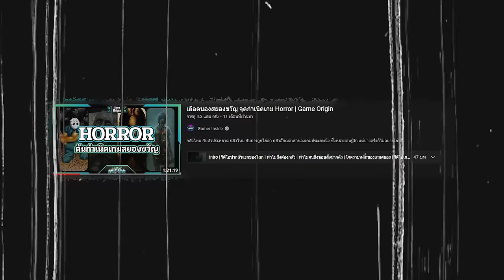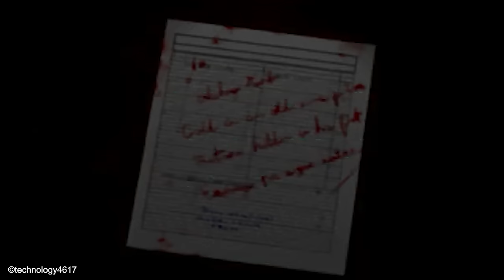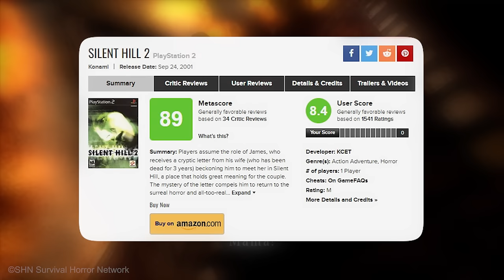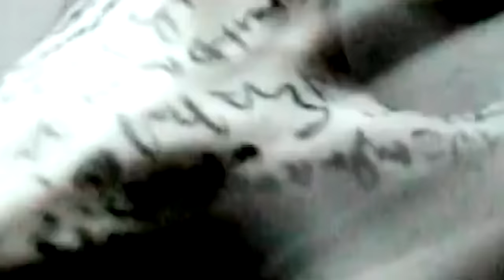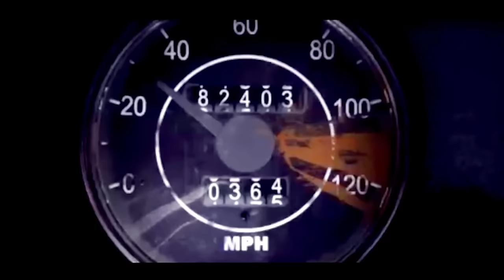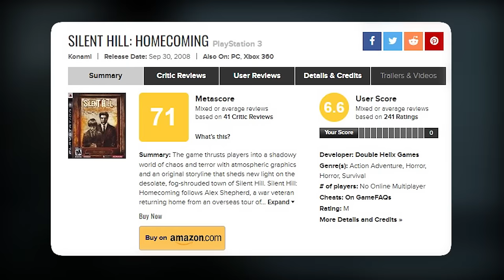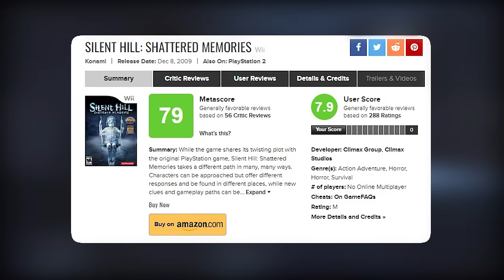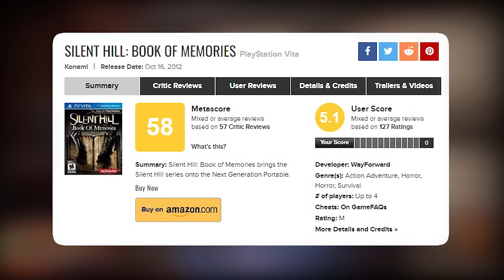เปิดประวัติ Silent Hill เมืองห่าผีที่ไม่ยอมร้างรา | Game History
ดาวน์โหลด Honkai Impact 3rd ได้ที่
ช่วงเวลาแห่งความสยองขวัญในครั้งนี้ มันก็มีเกมหลากหลาย ที่ผมแตะแต่ยังไม่ได้ลงมือ หรือพูดถึงเป็นกิจจะลักษณะ และยิ่งเป็นเนื้อหาของเกมสยองขวัญนั้น ยิ่งแล้วใหญ่ ประหนึ่งว่า ในgamer inside ของพวกเรานั้น มีเนื้อหาเกี่ยวกับเกมสยองขวัญแบบนับเกมได้ ก็มี resident evil และ metal gear survive แล้วก็แค่นี้จริงๆครับ เอ๊ยแต่พวกเราเคยแตะในส่วนของ เกมสยองขวัญกับการเป็น ฌองเร่อะ- หมายถึงแนวของตัวมันอื่น หรือการเป็นไอค่อนของเกมนั้นๆ ซึ่ง residetn evil มันครองการเป็นเกม survival horror ไปแล้ว แต่อีกเกมนึง ที่เกิดมา และดำเนินความเป็ฯ survival horror ควบคู่ ครองใจผู้เล่น และมีตัวตนมากับ resident evil อยู่เกมหนึ่ง ที่มันอาจจะไม่ได้โด่งดังหรือไปต่อ แต่มันกลายเป็นลัทธิที่หิว โหยหา ต่อผู้ร่วมลัทธิ ให้ได้รับสิ่งดลใจบางอย่าง กระตุ้นให้พวกเขาหวนคิดถึงวันวานของมัน

Timeline
00:00 Intro
01:34 ก่อนจะมาเป็น Silent Hill
10:06 Silent Hill
20:00 Play Novel: Silent Hill
20:31 Silent Hill 2
27:19 Silent Hill 3
33:37 Silent Hill 4: The Room
42:33 Silent HIll Experience
43:23 Silent Hill (mobile game)
44:00 Silent Hill: Origins
53:06 Silent Hill: Orphan
54:31 Silent Hill: The Arcade
56:32 Silent Hill: Orphan 2
57:18 Silent Hill: Homecoming
01:03:01 Silent Hill: The Escape
01:03:43 Silent Hill: Shattered Memories
01:10:10 Silent Hill: Orphan 3
01:10:51 Silent Hill: Downpour
01:17:57 Silent Hill HD Collection
01:21:12 Silent Hill: Book of Memories
01:24:17 P.T. / Silent Hills
01:30:53 Outro